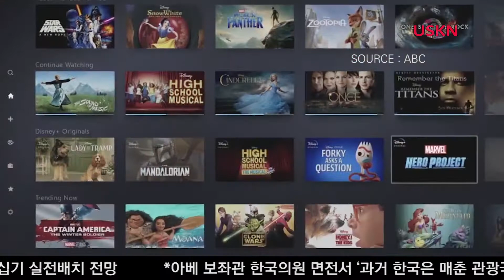디즈니도 스트리밍 시장 진출, ‘월 $12